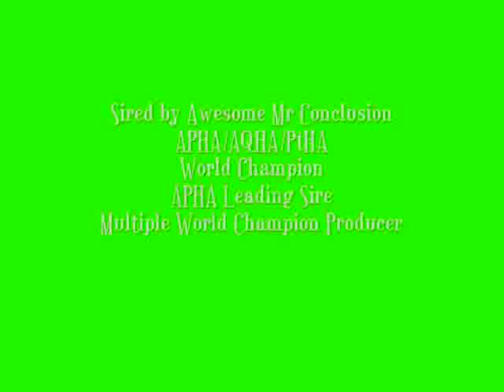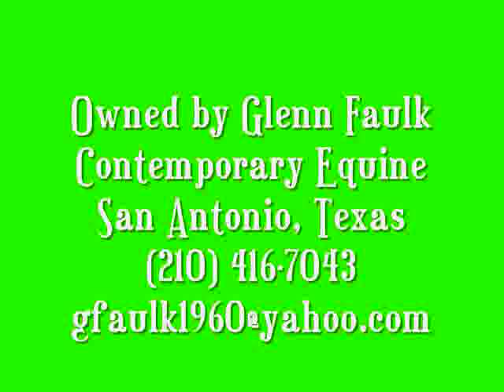For Sale: 2009 AQHA/APHA Sorrel Overo Filly, Awesome N Lace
By World Champion, Awesome Mr Conclusion, AQHA/APHA/PtHA. Multiple World Champion Sire, APHA Leading Sire Out of Miss Lacy Holiday, AQHA- Top-3,AQHA Congress; AQHA World Top-10 producer; Multiple futurity champion producer.